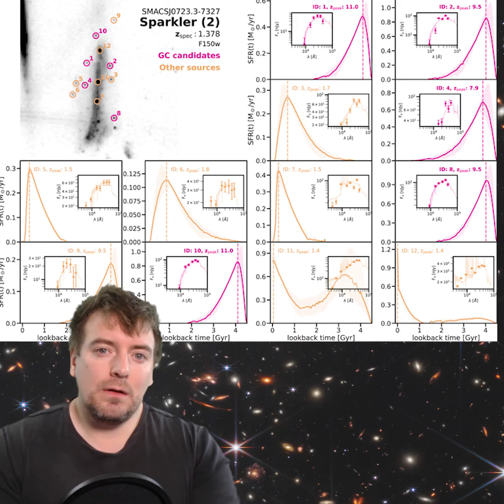Webb Reveals The Universe's Oldest Stars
James Webb Space Telescope has revealed the oldest star clusters in the Universe. Why should we care? Check it out!